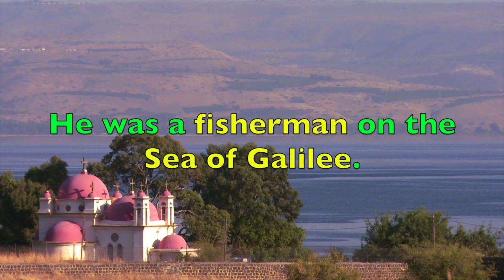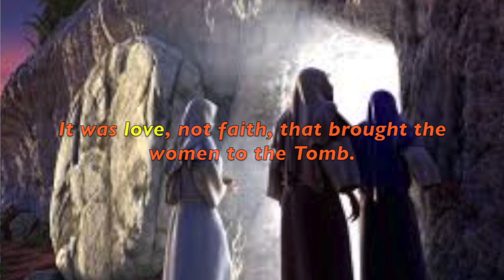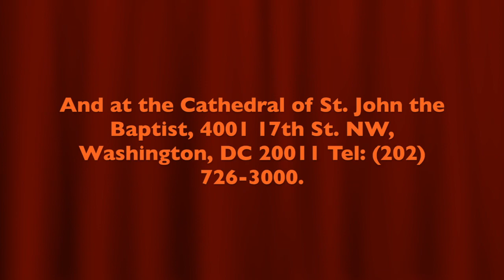Coffee with Sr. Vassa Ep.30 (St.Peter)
Subtitles: ENGLISH, MACEDONIAN, GREEK, SERBIAN, SLOVAK, RUSSIAN, GEORGIAN, UKRAINIAN, BULGARIAN and ITALIAN
Theology with a bit of humor. A weekly, brief reflection on the church calendar, hosted by Dr. Sr. Vassa Larin of the University of Vienna, Austria. Ep.30 on the Apostle Peter.